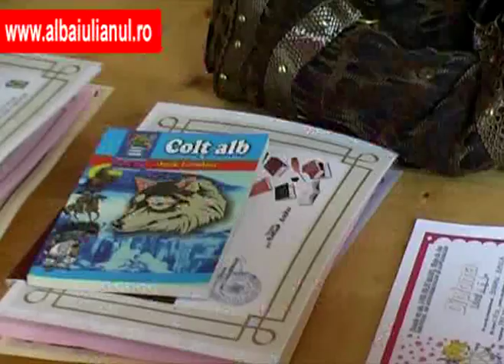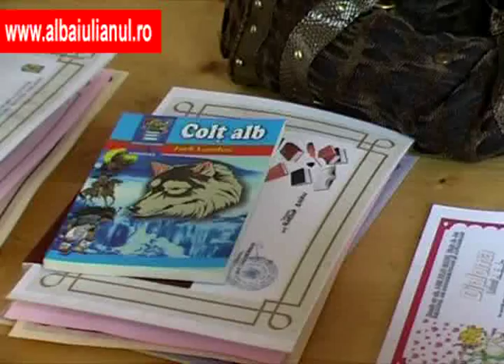Festivitate premiere Vintu de Jos